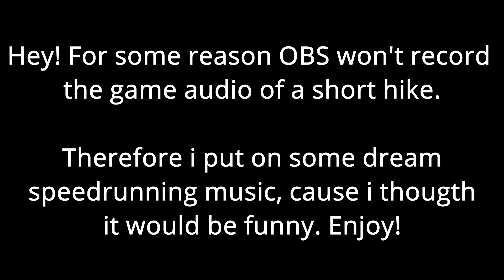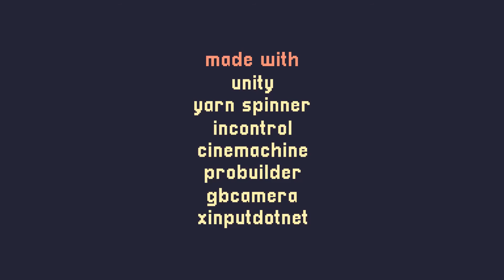Weird Speedruns #3 - A short hike any% 3.42.994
I hope u enjoy the wonky dream music, i thougth it was really funny. i sure hope its not copyrigthed :)